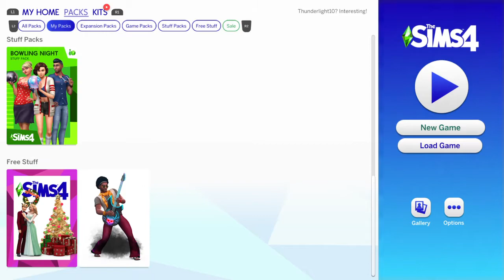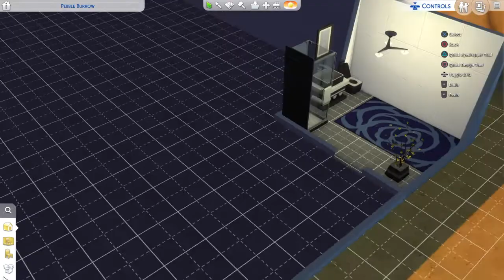Let’s Play The Sims 4 Part 1 (Red Family) (No Talking) PS4